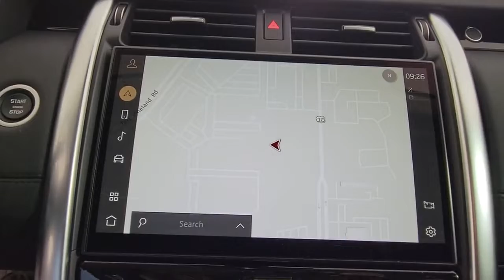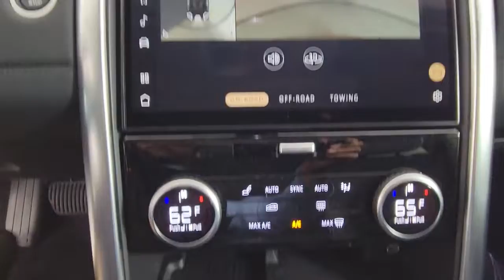2023 Land Rover Discovery Orlando, Winter park, Clermont, Merritt Island, Tampa, FL P2465558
Lantau Bronze Metallic New 2023 Land Rover Discovery available in Orlando, Florida at Jaguar Orlando. Servicing the Winter park, Clermont, Merritt Island, Tampa, FL area.
2023 Land Rover Discovery S - Stock#: P2465558 - VIN#: SALRJ2EXXP2465558

Jaguar Orlando
4249 Millenia Blvd